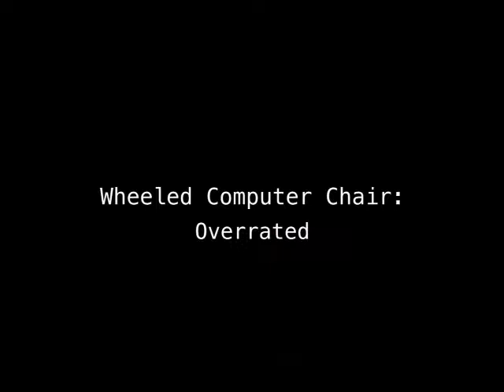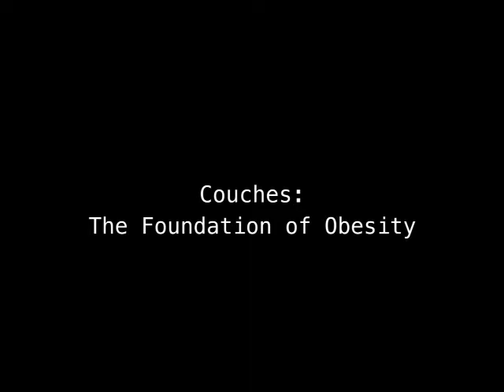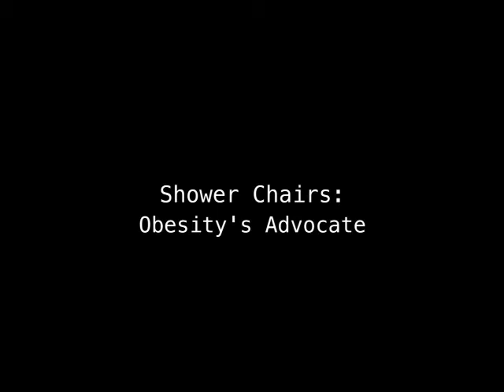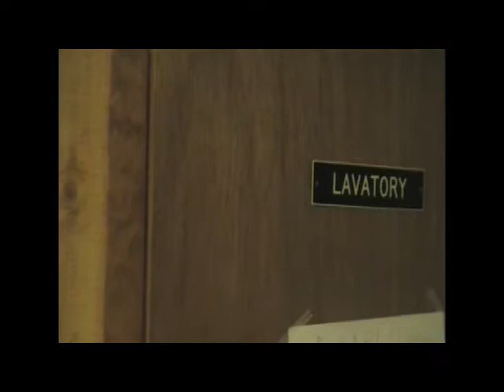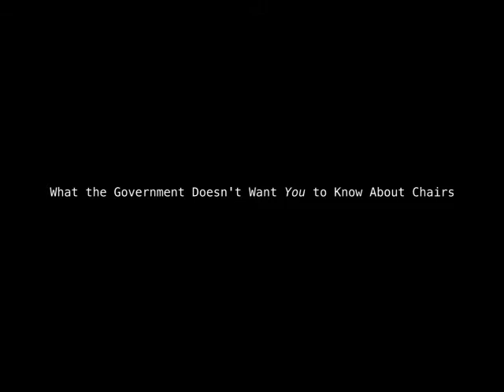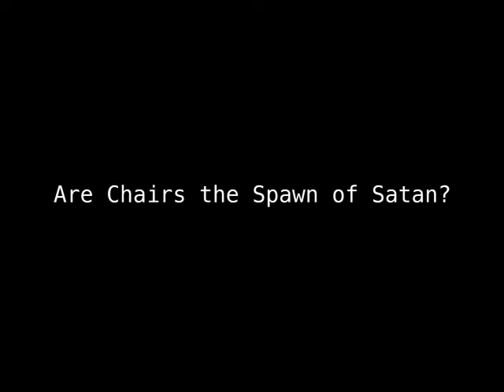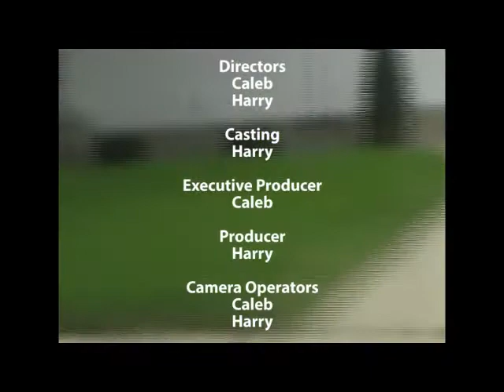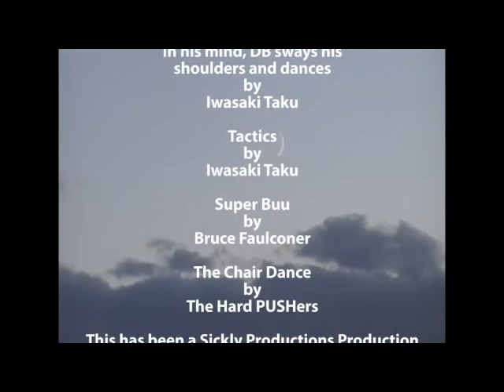Chairs: The American Parasite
The chair-tastic-ful documentary we made for DV club